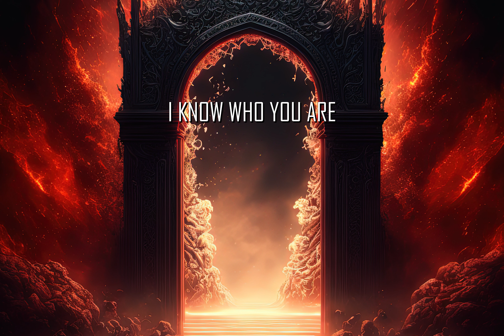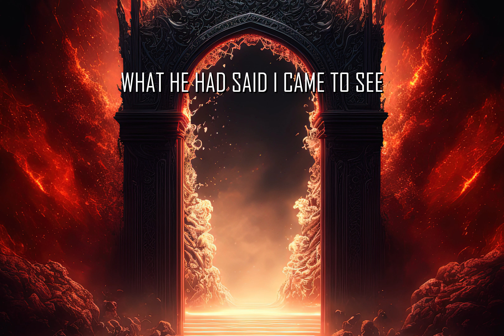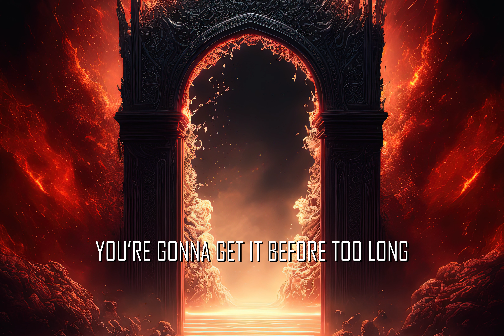ARCANUM - JAXSON BREWER (Official Lyric Video)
"Acanum" is the latest single from Jaxson Brewer's highly anticipated album "ArcanuMunacrA." This lyric video captures the essence of the song's powerful message in a humble and straightforward manner. With a minimalist approach, the video focuses solely on displaying the heartfelt lyrics, allowing the words to take center stage.

As the song begins, the lyrics paint a vivid picture of a profound encounter with a stranger who claims to have knowledge about the protagonist's true self. With each verse, the stranger's wisdom unfolds, revealing the multidimensional nature of human existence and the importance of self-perception and the perception of others.

The chorus delivers a compelling message, urging the listener not to deceive themselves and to embrace their true identity—a shooting star destined for greatness. The lyrics speak to the universal desire to understand our purpose and the significance of our lives.

In this lyric video, the emphasis is on simplicity and authenticity. The visuals consist solely of the scrolling lyrics, allowing the viewers to read and connect with the profound words of the song. The absence of elaborate effects or visuals reinforces the humility of the presentation, allowing the song's essence to shine through.

Despite its simplicity, the "Acanum" lyric video captures the listener's attention and invites them to reflect on their own journey of self-discovery. Through the power of Jaxson Brewer's evocative lyrics, viewers are encouraged to embrace their true selves and recognize their potential as they embark on a transformative path.

Immerse yourself in the captivating world of "Acanum" as the lyrics gently guide you towards self-realization and self-acceptance. This humble lyric video serves as a poignant reminder that sometimes the most powerful messages are conveyed through simplicity, and the true magic lies within the heartfelt words that resonate deeply within our souls.